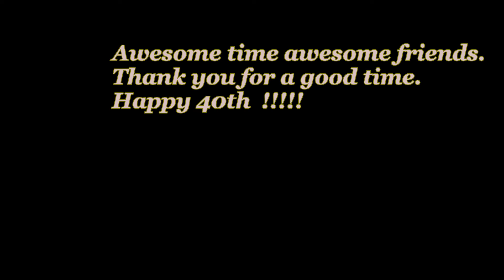70s Birthday Party